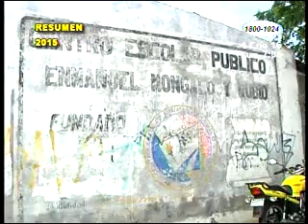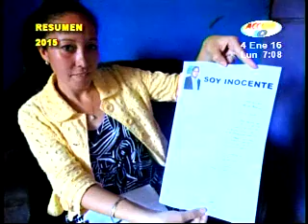Maltrato escolar: Resumen 2015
Lo más relevante de las informaciones sobre el bullying y el acoso infantil en un completo resumen realizado por Acción 10.